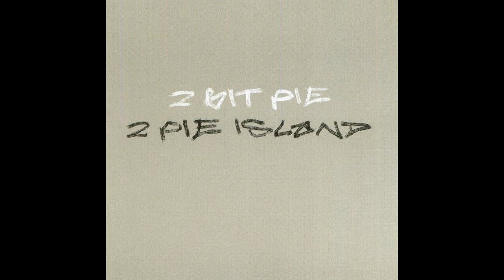2 Bit Pie - Fly (Instrumental)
From the 'Instrumental Island' CD, bundled with the promo version of '2 Pie Island'. Shorter than the album version with vocals.